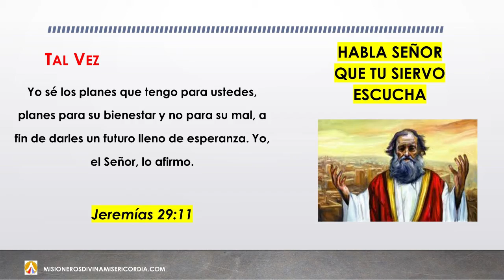HABLA SEÑOR QUE TU SIERVO ESCUCHA, TAL VEZ, JUEVES, 24 DE SEPTIEMBRE DE 2020 0